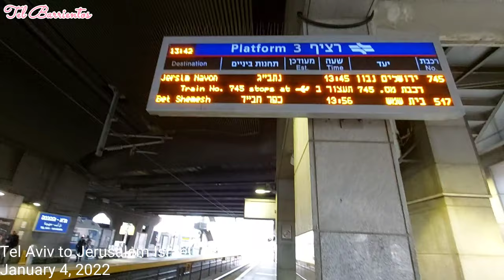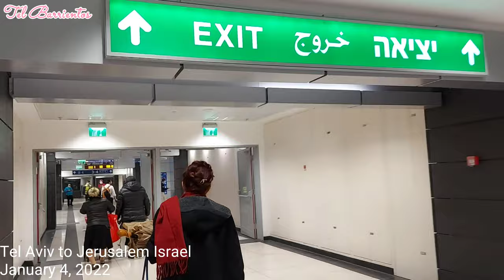TEL AVIV HAHAGANA TO JERUSALEM YITZHAK NAVON TRAIN STATION | Tel Barrientos With Tel Vlog Official